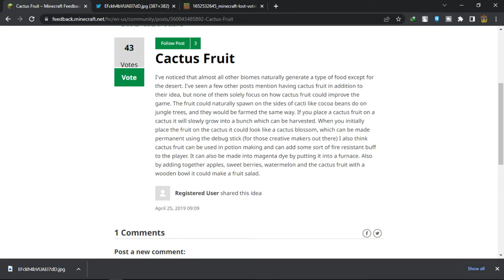RUMOR LIAR MINECRAFT 1.20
kali ini kita bakal kasih tahu rumor liar yang berkembang diluar sana tentang update minecraft  1.20 nih kalian simak ya.

Don't forget we follow Instagram